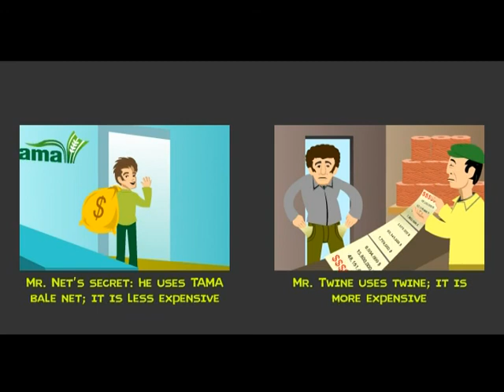Crop Baling Tama NetWrap Vs. Baler Twine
Over 40 years experience in manufacture and marketing of twine and rope has made Tama one of Israel's leading companies in this sphere.
Tama's vast experience combined with its agricultural orientation and close contact with customers has greatly contributed to Tama's position in this market.
Tama twines and ropes are manufactured from polypropylene with protective additives
against UV radiation.